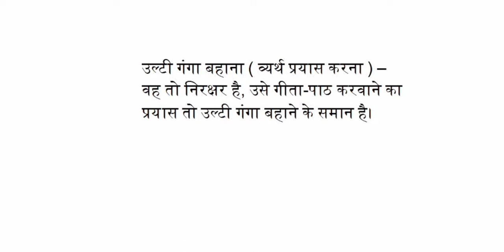उल्टी गंगा बहाना मुहावरे का अर्थ एवं वाक्य में प्रयोग क्या है?